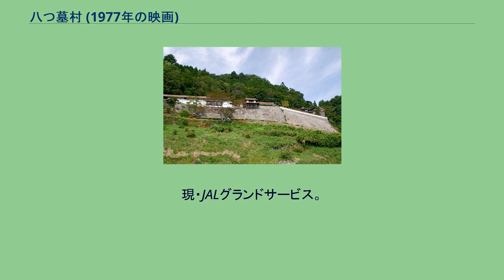八つ墓村 (1977年の映画)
『八つ墓村』（やつはかむら）は、1977年に公開された、野村芳太郎監督の日本映画。
原作は横溝正史の同名小説。
1960年代後半からの横溝ブーム（漫画化・映画化にいたる経緯は「石坂浩二の金田一耕助シリーズ」の項を参照）を受けて、松竹は1975年に『八つ墓村』の制作を決定する。
監督の野村芳太郎をはじめ、脚本の橋本忍、撮影は川又昂、音楽に芥川也寸志と『砂の器』を制作した陣営を起用し、2年3箇月の製作期間と7億円(現在の15億円分)の制作費をかけた上で東宝作品などと競うように封切られ、目論見通り配収19億8600万円という松竹映画の歴代に残る大ヒット作となった。
探偵・金田一耕助の役には渥美清を配するなど、同時期の東宝配給による石坂浩二のシリーズとは作風が大幅に異なる。
事件を「祟りに見せかけた犯罪」ではなく「本当の祟り」として描き、主要登場人物を大幅に削減して人物関係を簡略化し、推理物でありながら金田一による謎解きのくだりが短縮され、終局は背景を鍾乳洞洞窟とした迫力ある恐怖描写に差し替える等、推理劇風のオカルト映画へと改変した異色作となった。
テレビCMで流された濃茶の尼のセリフである「祟りじゃ〜っ」は、キャッチコピーとして流行語にもなった。
金田一役に渥美清が起用されたのは横溝自身の希望によるものである。
小林信彦編『横溝正史読本』（角川書店、1976年、63ページ、角川文庫、2008年改版、89ページ）によると、松竹から本作の映画化の申し込みがあった際、金田一についてはまだ決まってないが二枚目になるだろうと言われ、それに対し「探偵というものは狂言回しでしょう。主人公は別にいるんですヮ。犯人か被害者かどちらかが二枚目になるでしょう、二枚目を二人出されちゃ困る。だから金田一役、やっぱり汚れ役にしてほしい、お宅ならやっぱり渥美清だろう。」と答えたという。
また、たまたま野村芳太郎に会った際に「金田一をやりたいんだが、ウチ（松竹）には、金田一を出来そうな役者が居ないんだよ」と話しかけられたのに対して、「そんなことはない。今は石坂浩二の当り役みたいになってるけど、見るからに二枚目だし、いかにも頭が良さそうで、本当のことを言うと、原作の金田一とは割と離れている。原作のイメージで言えば、お宅の渥美清なんかの方が近い。」と答えたとも語っている。
出来上がった映画では石坂以上にコミカルな面は排除され、謹厳な学者のように事件を解説する金田一となった。
なお、渥美清にとっては『男はつらいよ』の「寅さん」以外のキャラクターでは、本作が唯一ヒットを飛ばした作品となった。
時代設定を原作の昭和20年代から映画制作当時へと移している（この作品よりも後に製作された東宝のシリーズは原作の通りの時代設定）。
日本航空と提携した上で辰弥の職業を空港職員に設定し、ジェット機が離着陸する近代的な場面を冒頭とラストシーンに見せる事で、失われつつある農村風景や前近代的風習の古さを強調している。
テレビ初放送は1979年10月12日、フジテレビ系列にて。
ビデオリサーチ調べでは、関東地区の視聴率は34.2%。
寺田辰弥は首都圏空港で航空機誘導員をしていたが、ある日の新聞尋ね人欄の記述により、大阪北浜の法律事務所を訪ねることになった。
体にあった火傷の痕で辰弥は尋ね人本人と認められるが、そこで初めて会った母方の祖父であるという井川丑松は、その場で突然、苦しみもがき死んでしまう。
辰弥は、父方の親戚筋の未亡人である森美也子の案内で生れ故郷の八つ墓村に向かうことになった。
辰弥は美也子から、腹違いの兄・多治見久弥が病床にあり余命幾ばくもなく子もいないため、辰弥が故郷の豪家の多治見家の後継者であると聞かされる。
赤子であった辰弥を連れて村を出た母の鶴子は、別の地で結婚した後、辰弥が幼いころに病死しており、辰弥は自分の出自について今まで何も知らずにいたのだった。
美也子に聞かされた多治見家と八つ墓村にまつわる由来は、戦国時代にまで遡った。
1566年、毛利に敗れた尼子義孝という武将が、同胞と共に8人で今の八つ墓村の地に落ち延び、村外れに住みついた。
しかし落ち武者たちは、毛利からの褒賞に目の眩んだ村人たちの欺し討ちに合って惨殺される...